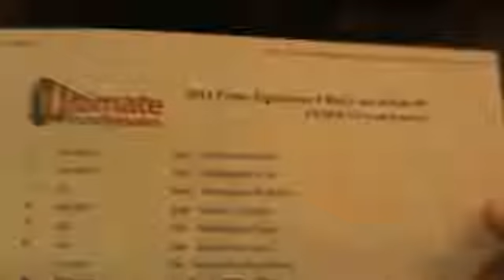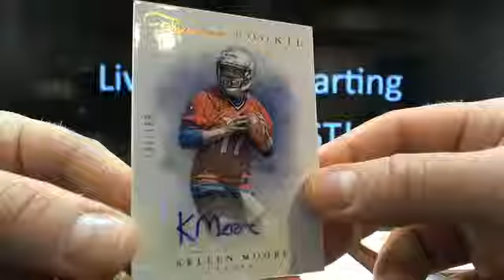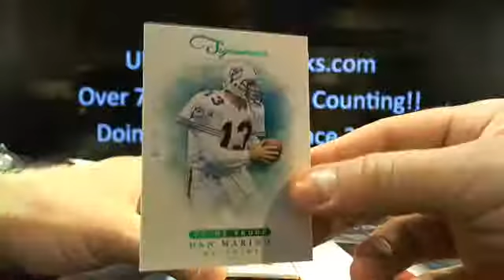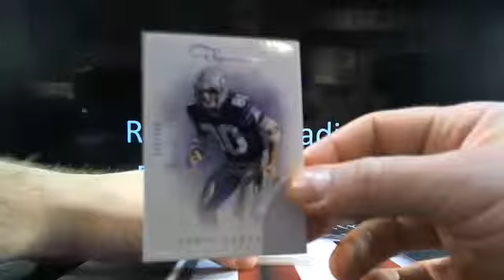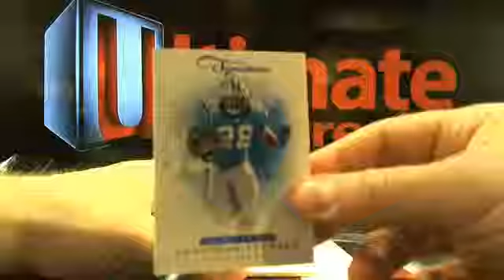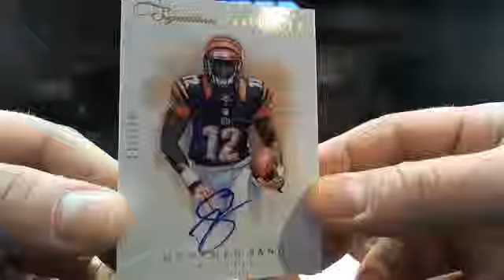UltimateBoxBreaks.com: 2012 Prime Signatures Football Mini Case Break #9